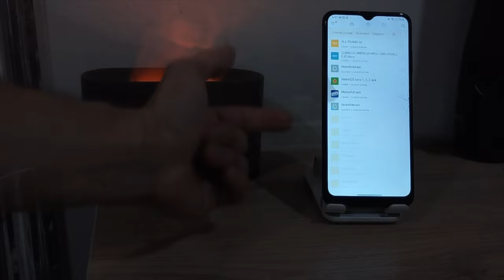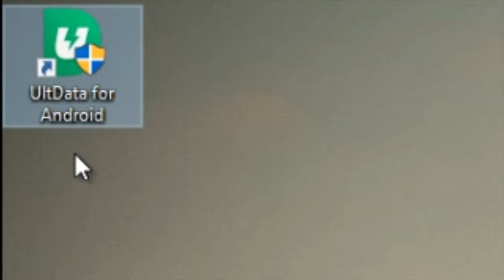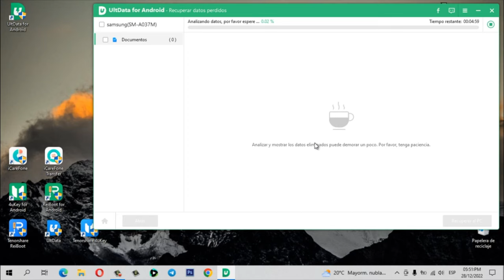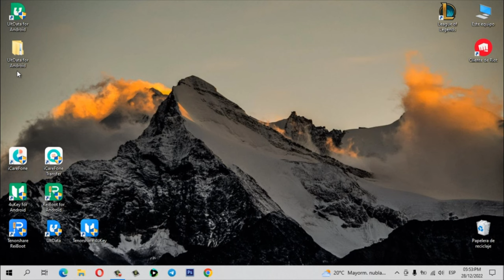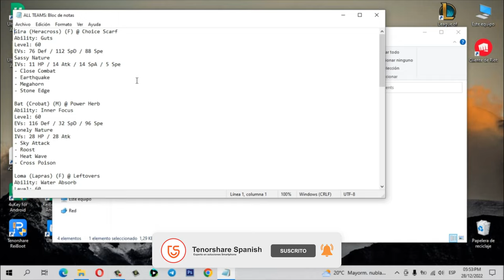RECUPERAR SAMSUNG | cómo recuperar archivos de Samsung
Los usuarios de Samsung probablemente encuentran una situación que eliminar los datos equivocados, por eso este vídeo te muestra cómo recuperar los datos eliminados

Analiza +1000 fotos recientemente eliminadas de Android en segundos

0:00 Introducción
1:42 Paso 1: seleccionar los datos que quieres recuperar
2:00 Paso 2: conectar Samsung al ordenador